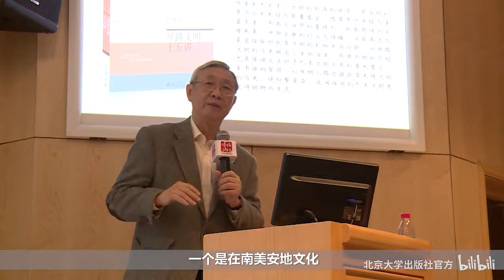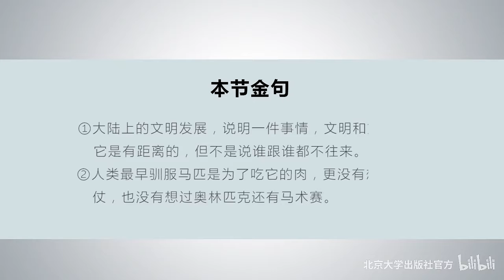北大清华名誉教授张信刚 马匹与文明交往 - 北京大学 Peking University